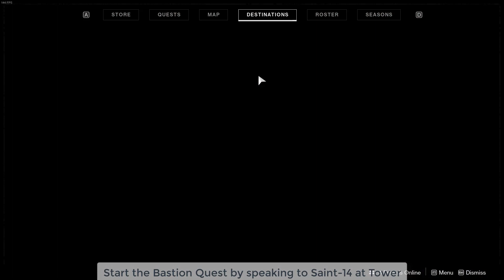Destiny 2 Bastion Quest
0:00 - Start The Bastion Quest Memento by speaking to Saint-14

0:47 - Memento - Spoken Word - Fallen Intel Collected 0/5
Collect Fallen intel on The Tangled Shore. You can farm the Servitor inside The Empty Tank Lost Sector.

1:28 - Memento - Lost Connection - Speak With Spider

2:00 - Memento - Backroom Brawl - Aksiniks, Bound by Honor confronted
Head back to The Empty Tank Lost Sector where we farmed the Servitor. Now head to the end of the lost sector the Miniboss we need to defeat will be above the doorway behind you in the last room.

3:00 - Memento - Talk to Spider - Speak With Spider

3:12 - Memento - A Strong Arm
This one just requires bounties from Spider completed, Challenging enemies, and Public Events. Heroic Public events count as 2 towards quest progress.

3:30 - Memento - Rude Awakening - Grave Investigated
Head to Lost Sector Trapper's Cave in Four-Horn Gulch on Tangled Shore and Investigate the Grave inside the Lost Sector.

4:45 - Memento - Altered Chief - Defiled Reysk, The Waning Light defeated
Now we have to do "The Hollowed Lair, Memento" and defeat Reysk, who is located in the final boss room.

5:23 - Talk To Saint-14 for Bastion a Kinetic Exotic Fusion Rifle